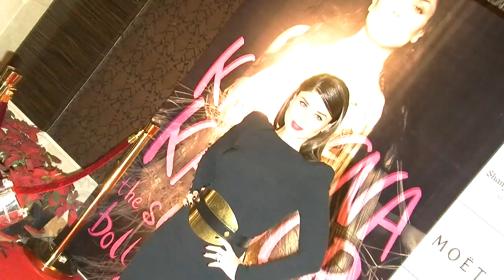Bajrangi Bhaijaan | Salman Khan SPOTTED In Army Uniform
Watch Salman Khan in an Army uniform yet again after he was in seen in a similar costume in his blockbuster Jai Ho.